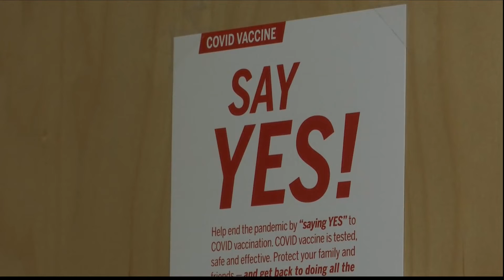Local COVID-19 vaccine providers see increase in interest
Providers in Chatham County said the new strain - mixed in with the holidays and flu season - is doubling the number of vaccines given daily.